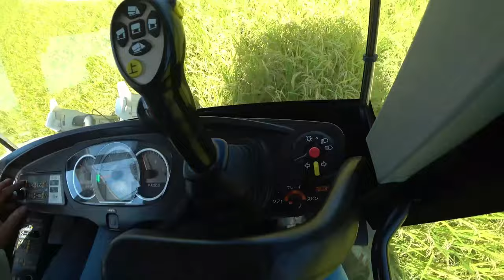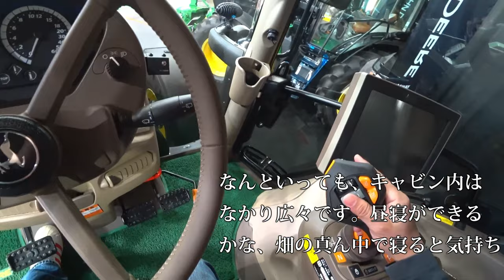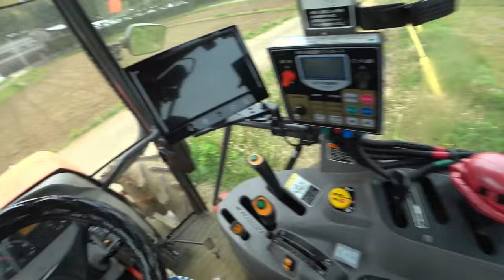【会社員実家農業手伝う】稲刈りスペシャル S字刈り開始、久しぶりにやってみたらスゴイ【農機具】【稲刈り】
4Kで見たい方はタイトルを検索してくださいね。
稲刈りスペシャル　S字刈り開始、久しぶりにやってみたらスゴイ【農機具】【稲刈り】

1S字刈り開始、久しぶりにやってみたらスゴイことに470コンバイン！

2コバシサイバーハローで代かき作業、考えたら代かきだけではもったいない

3ジョンディア大型展示会限定カラーの登場にも定番カラーもいい

4クボタMZ75トラクタコバシ240アースロータリー爪交換編こんな爪が折れる？